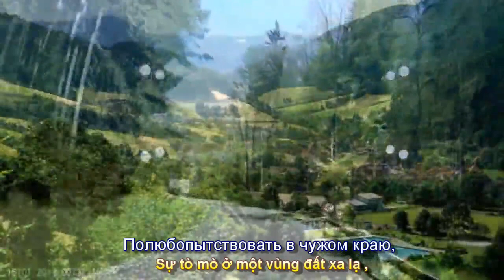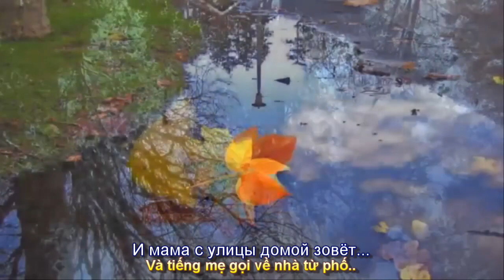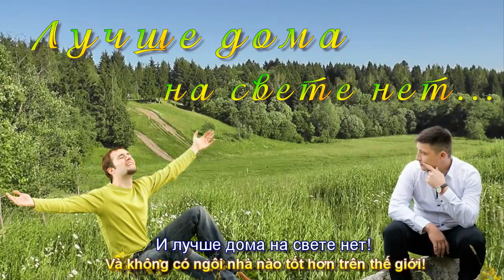Мой дом Россия! (NGÔI NHÀ CỦA TÔI NƯỚC NGA!) исп. Александр Маршал (Subtitles)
Bài hát - Мой дом Россия! (NGÔI NHÀ CỦA TÔI  NƯỚC NGA!) Phụ đề Nga Việt Phúc Nguyên , Tiếng hát исп. Александр Маршал.Tác giả -Автор монтажа Светлана Рожкова.